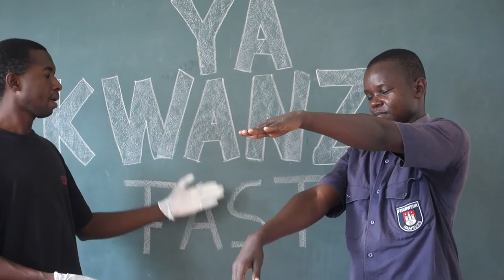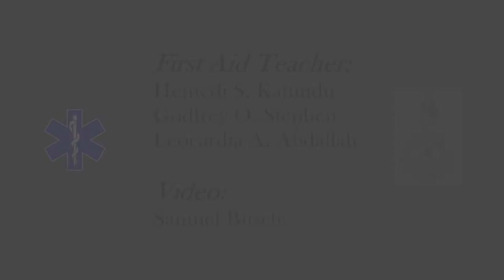Huduma ya kwanza - FAST Scheme